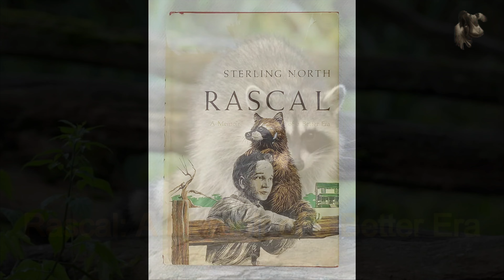"เมื่ออนิเมะเรื่องเดียว" ทำให้"แร็กคูน" กลายเป็นหายนะครั้งใหญ่"ในญี่ปุ่น"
แร็กคูน เป็นสัตว์เลี้ยงลูกด้วยนมที่มีถิ่นกำเนิดในทวีปอเมริกาเหนือและอเมริกากลาง และมันไม่เคยมีอยู่ในญี่ปุ่นแม้แต่ตัวเดียว แต่ในช่วงไม่กี่ทศวรรษที่ผ่านมา แร็กคูนได้แพร่กระจายไปอาศัยอยู่ในธรรมชาติใน 44 จังหวัด จากจังหวัดทั้งหมด 77 จังหวัด จนก่อให้เกิดปัญหาตามมานับไม่ถ้วน ไม่ว่าจะเป็นมนุษย์หรือสัตว์ท้องถิ่น
9อันดับ "สัตว์เลี้ยงลูกด้วยนม" ที่มีขนาดเล็กที่สุดในโลก
สุดสยองปรสิตที่สามารถเปลี่ยนปูตัวผู้ให้กลายเป็นตัวเมีย
7อัมดับนกยักษ์นักล่าบินได้ทีใหญ่ที่สุดในโลกที่ยังมีชีวิตอยู่
บันทึกการพบนกแต้วแล้วท้องดำ นกที่นับถอยหลังสู่การสูญพันธุ์
รู้จักกันกับนกที่บินไกลโดยไม่ที่หยุดพัก จนกลายเป็นสถิติโลก
9อัมดับเสือและแมวป่า ที่พบในประเทศไทย
มันคืนสัตว์ที่แข็งแกร่งที่สุดในโลก ที่สามารถยกของที่หนักกว่าตัวเองได้ถึง 1,180 เท่า
ขนเป็ดที่แพงที่สุดในโลกที่ใช้ทำผ้านวมผืนละแสน